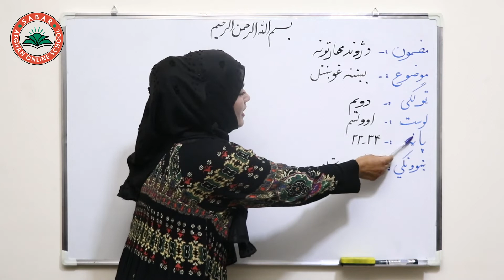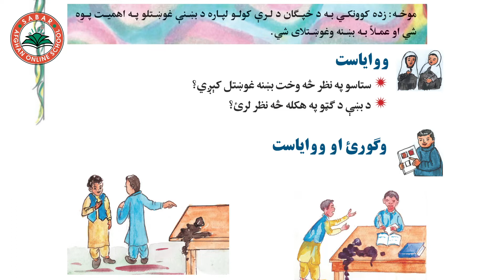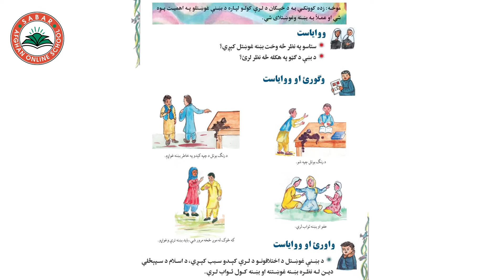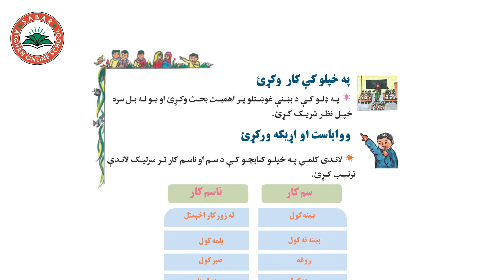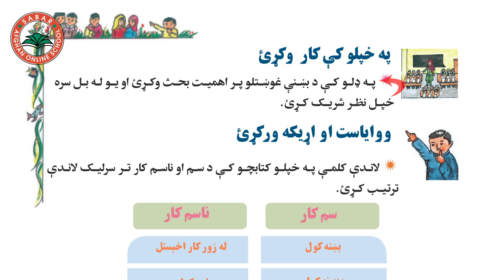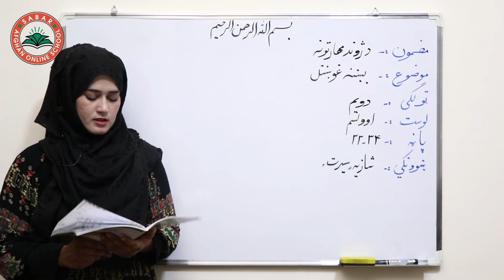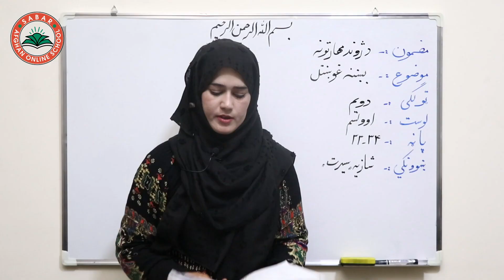Class 2 - life skill | Apologies | Why should we apologies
in this lesson we will learn apologies or Saying sorry for mistake you done is good or bad?

Apologies
بښنه غوښتل
عذرخواهی
معذرت خواهی

Class 2 _  lesson 17  _  Life skills in Pashto / د ژوند مهارتونه  ـ   لوست  ۱۷  ـ دویم ټولګی

د صبار_افغان_آنلاین_ښونځی